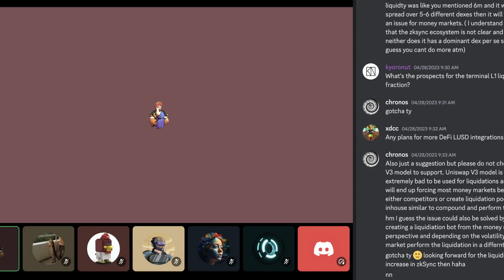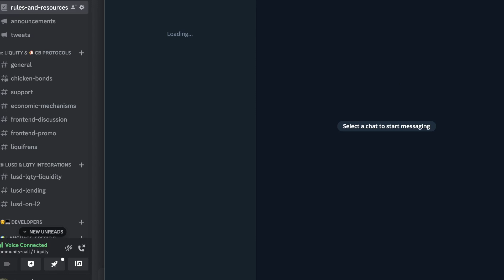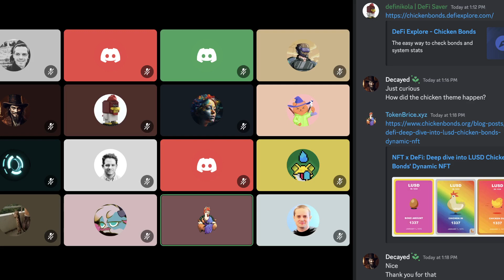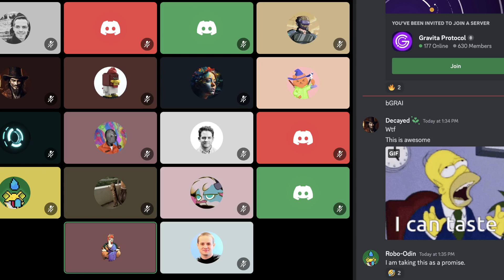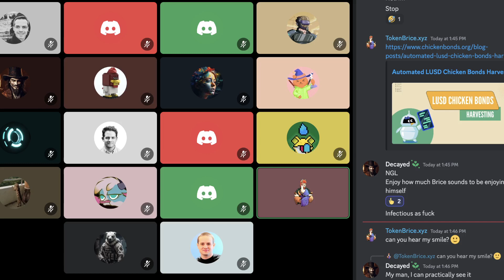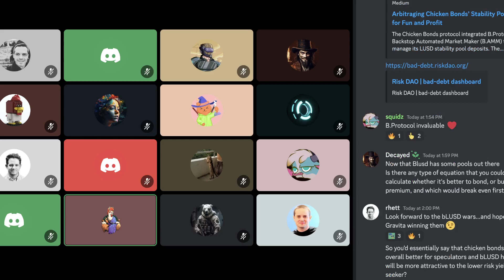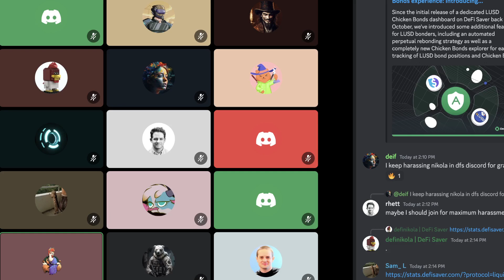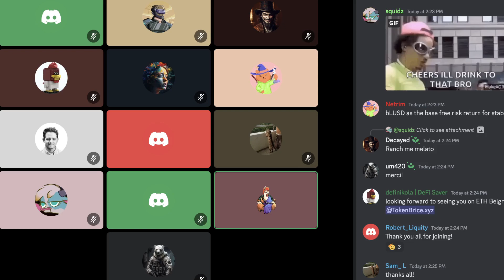Chicken Bonds & bLUSD update!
TokenBrice is joined by Robert Lauko, Rhett Shipp, Yaron Velner & the wider Chicken Bonds community to uncover the renaissance of Chicken Bonds.

We discuss:

- What's happened with Chicken Bonds over the last few months
- What's led to bLUSD having a renaissance moment?
- The strength of  bLUSD as collateral